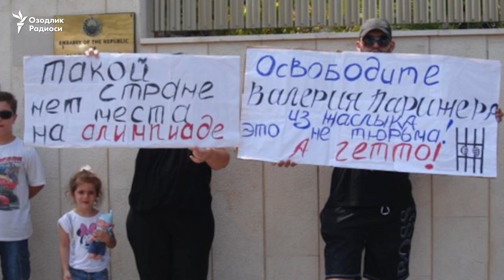Ўзбек олигархи билан низолашиб қамалган Парижер “Жаслиқ”дан озод бўлиб, Исроилда даволанмоқда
Россия ва Исроил ватандоши, Тошкентдаги Лок-бўёқ заводининг собиқ тижорий директори, 2002 йили Тошкент суди томонидан озодликдан маҳрум қилинган 61 яшар Валерий Парижер Жаслиқ қамоқхонасидан озод қилингани орадан бир йил маълум бўлди.

Парижернинг синглиси Нелли Парижернинг Озодлик мухбирига айтишича, ўтган йил март ойида озод бўлган маҳкумнинг Исроилга етиб олгунича бу хабарни матбуотдан сир сақлашни маъқул кўришган:

- Ўзбекистоннинг янги раҳбари Мирзиëев қамоқда ëтган тадбиркорларни озод қилиш ташаббусидан кейин Валерий ҳам озод қилинди. У озод бўлганидан кейин чет эл ватандоши сифатида Ўзбекистонда изнсиз юрди, деб (Парижер 2002 йилдан 2017 йилгача қамоқда ўтирди - таҳр) мамлакатдан чиқариб юборилди.Звонокдан звоноккача муддат ўтган Валерий ҳозир Исроилда даволанмоқда. Қамоқдаги кўргуликларни унутишга ҳаракат қилса ҳам, Жаслиқда орттирган касалликлар асоратидан қутулиши қийин бўлмоқда. Жаслиқда орттириб келган бел оғриғини жарроҳлик амалиëти билан даволашмоқчи,- деди маҳкумнинг синглиси.